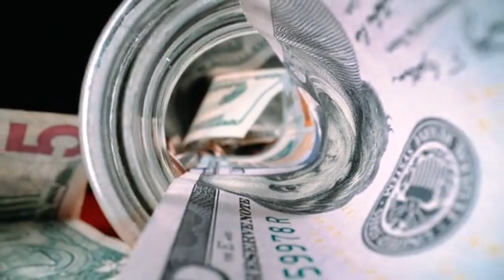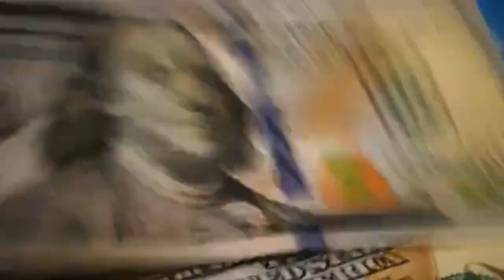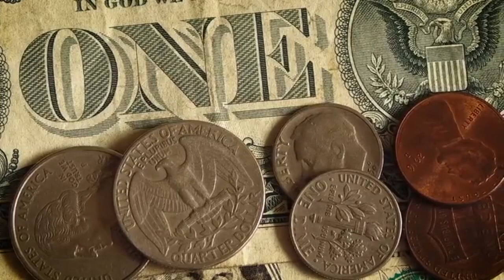Cimer Yardım Başvurusu – Cimer gov tr Başvuru Formu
cimer yardım,
cimer yardım başvurusu nasıl yapılır,
cimer yardım başvurusu sonuçları,
cimer yardım başvurusu valiliğe sevk edildi ne demek,
cimer yardım başvurusu nedir,
cimer yardım başvuru nasıl yapılır,
cimer yardımları,
cimer yardımı nasıl alınır,
cimer yardım parası nasıl alınır,
cimer yardımı nereye yatıyor,
cimer yardımı nereden alınır,
cimer yardım talebi,
cimer başvurusu nasıl yapılır,
cimer başvurusu,